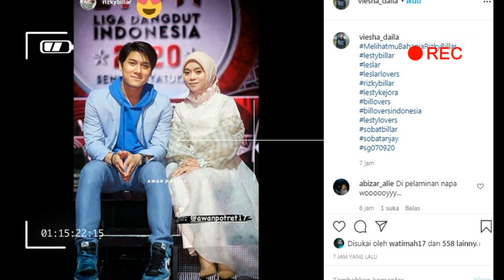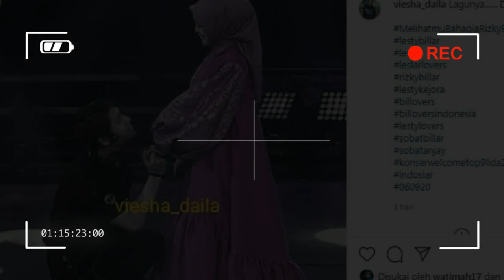publis 3 x,,,,poto bareng ortu lesti dan billar,,bikin gemoyy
lesti rizky billar#tingting tv